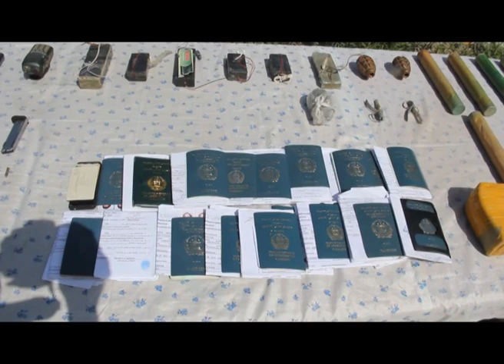وسله وال مخالفين، کميشنکاران او د ډاکترانو تهديد کوونکي ونيول شول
ملي امنیت منسوبینو د بېلابېلو عملیاتو په ترڅ کې ۸ مخالفین او د یو پولیس په ګډون دوه تنه نور یې د کمیشنکارۍ او روغتیا پال د تهدید په جرم نیولي .